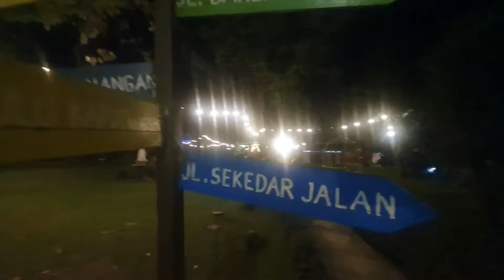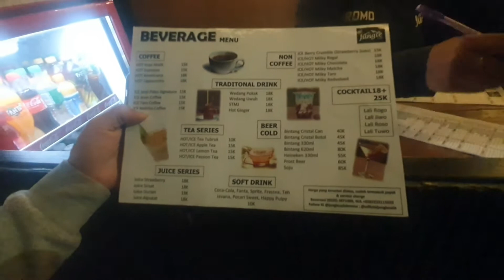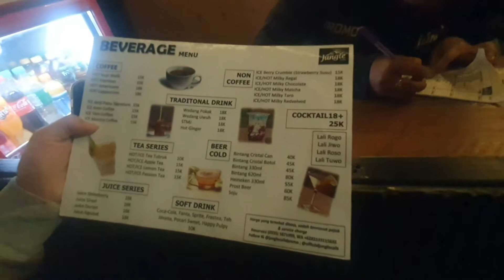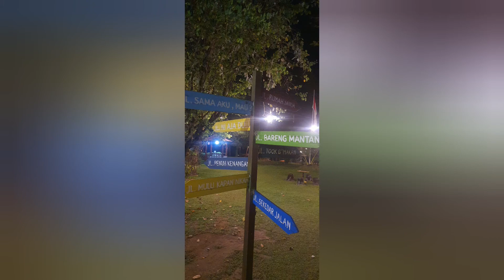Review Hotel di Bromo Grand Whiz Bintang 4 dan Cafe Jungle